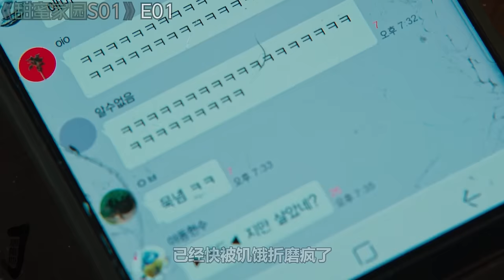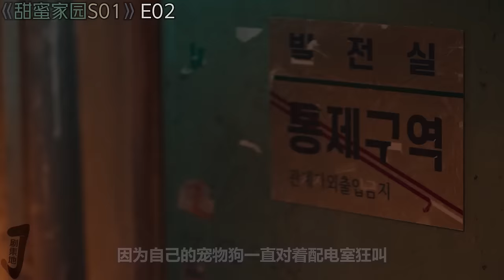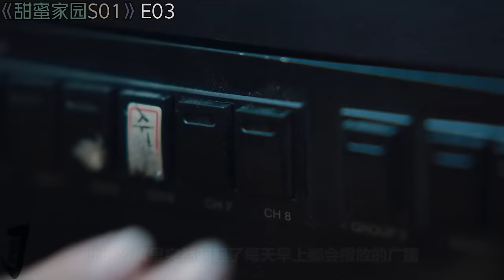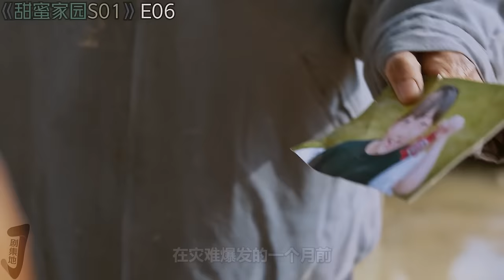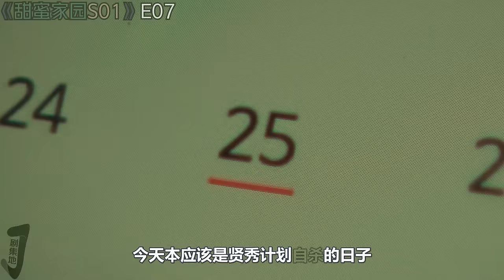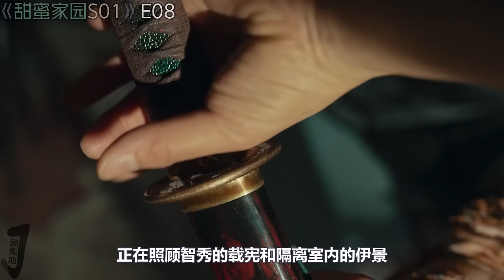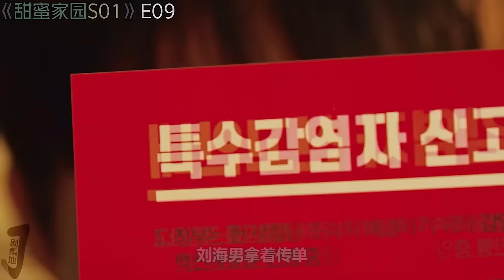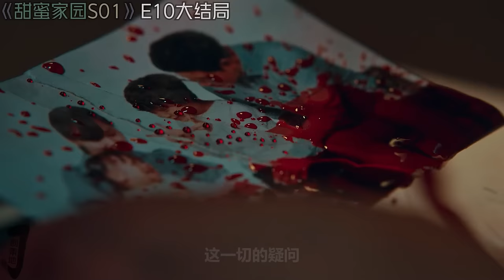人性的欲望让肉体成为恐怖丧尸！一口气看完大尺度“R 级”韩剧《甜蜜家园》合集！在末日 S 人的究竟是怪物 OR 人心？宋江/李是英主演！|剧集解说/劇集地追劇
一口气看完丧尸剧！《甜蜜家园》第一季大结局合集！
00:00:00【E01：血腥末日降临，人人各怀鬼胎！】
00:07:58【E02：封闭的环境里，肉体逐渐变成怪物，人性逐渐变得可怕！】
00:17:05【E03：巨型BOSS来袭！怪物错手乱斗，人人开始自危！】
00:25:55【E04：人类欲望竟成恐怖怪物！丧子母亲变异成生殖器孕育新生命！】
00:34:49【E05：怪物再次进化成超大巨人！幸存者接连变异！下一个轮到谁？】
00:42:08【E06：丧尸怪物入侵！众人寻找出路，军方却早有预谋？】
00:51:40【E07：“家园”被破！神秘巨人来袭！幸存者们该如何破局？】
00:59:43【E08：巨人现身！电锯丧尸强闯营地，一代剑圣终将陨落！】
01:09:00【E09：特殊变异者出现！幸存者被羞辱屠戮！】
01:18:49【E10：男主突发变异，右手长出万千骨刺！这是进化还是疾病？】
剧名: 甜蜜家園 / 内冷外热 / Sweet Home
主演: 宋江 / 李是英 / 李到晛 / 李阵郁 / 朴珪瑛
类型: 剧情 / 惊悚 / 恐怖
宋江 甜蜜家园 丧尸 本頻道製作的所有作品都是以電影或紀錄片為主題，絕對不包含成人元素。 切勿在现实生活中模仿或传播这些行为